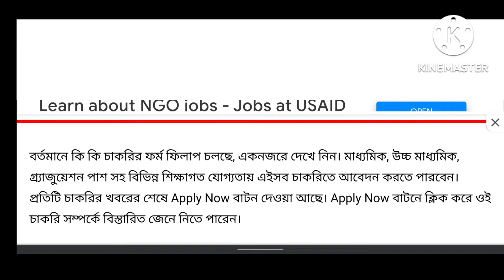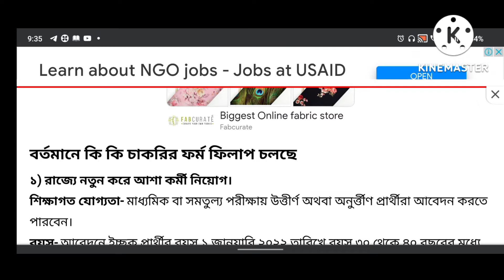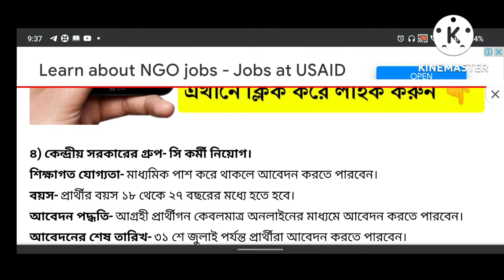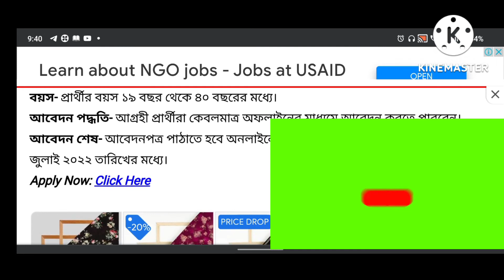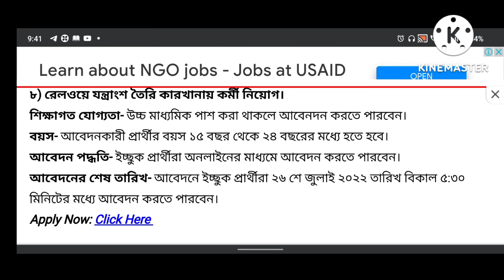8/৮ চাকরির update এই মাসে with last date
8/৮ চাকরির update এই মাসে with last date

30000 শূন্য পদে নিয়োগ রাজ্যে শুধুমাত্র interview এর মাধ্যমে 🎉

8 পাস দারুন চাকরি হাতে নেই বেশি সময়😮😮😲😲 only for ST
যা বলেছিলাম সব মিলেছে তো ?👍😁🤞 এবারও যা বলবো মিলবে । 👍😊Group -D // KP// WBP// & ALL GOVT.  Aspirants must watch 🤞🎉

Support us & we assure you in the next time we will definitely provide new content with new updates and materials.
This is the channel you can get all type of review on different types of exams . Updates , tips , materials and so on.